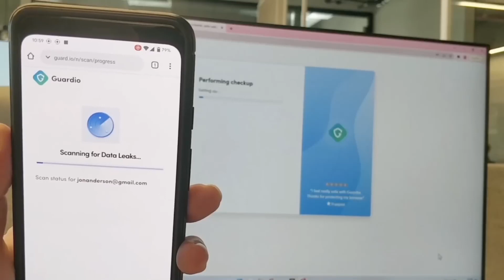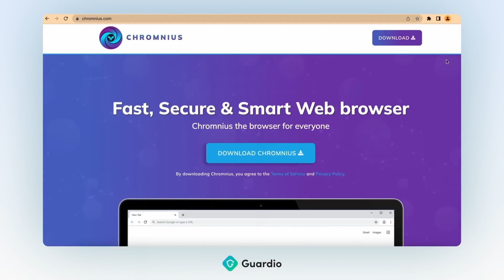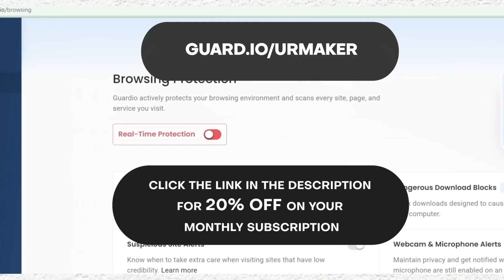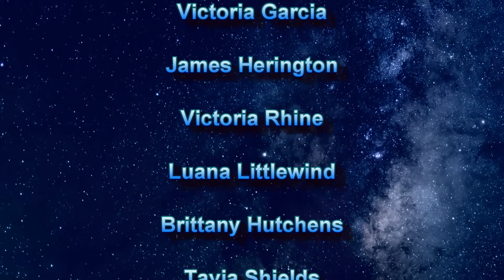John George Haigh: Asesino serial y Estafador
¿Conoces la historia del Asesino de la Bañera Ácida? Prepárate para sumergirte en la vida de John George Haig, un tipo peculiar que hizo de las suyas en el pasado. Desde una infancia súper restrictiva y religiosa hasta meterse en problemas y acabar tras las rejas, este personaje intentó llevar una vida recta, pero siempre acababa metido en líos. Y cuando todo lo demás fallaba, ¡optó por el fraude y la estafa para sacar un billetito fácil! Pero eso no es todo, también se deshizo de testigos... de una manera bastante extrema. En este video, vamos a desentrañar todos los detalles jugosos de su vida y descubrir qué lo llevó a hacer lo impensable.

Creador: urmaker